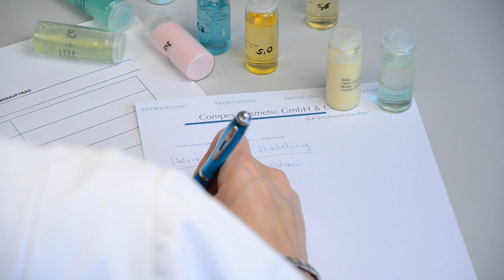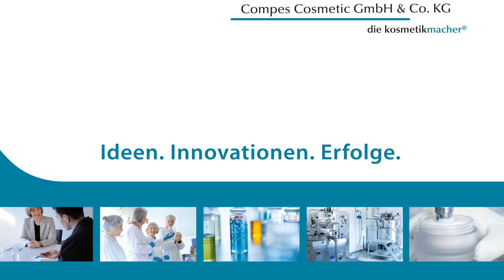Compes Cosmetic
Imagefilm Kosmetikherstellung